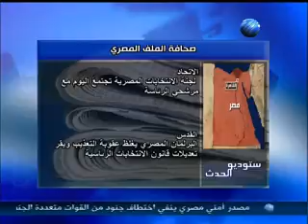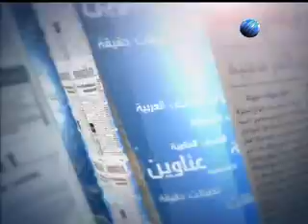الرئاسة المصریة 3 4